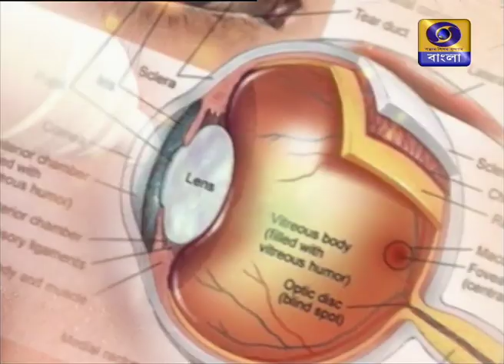SUSWASTHA: MATERNAL NUTRITION-NUTRITION OF MOTHER AND CHILD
SUSWASTHA: NUTRITION OF MOTHER AND CHILD